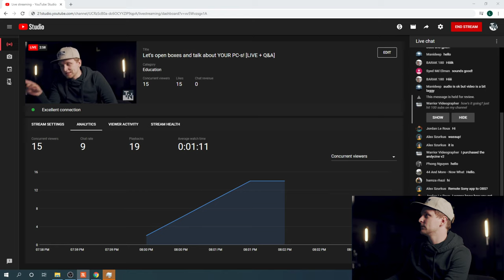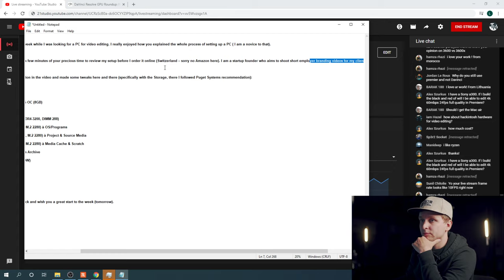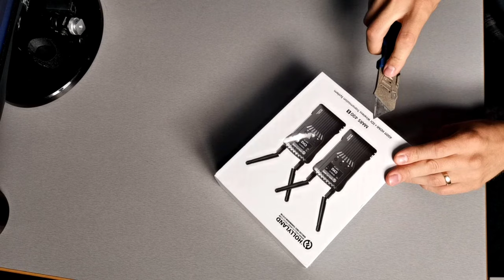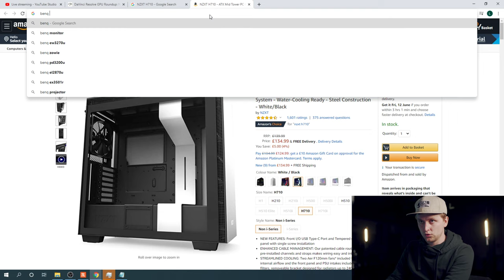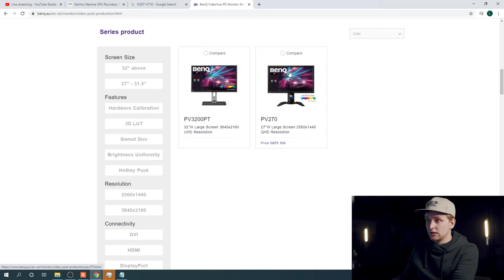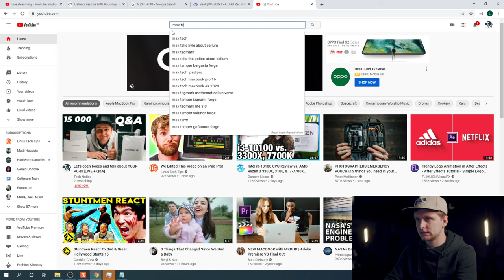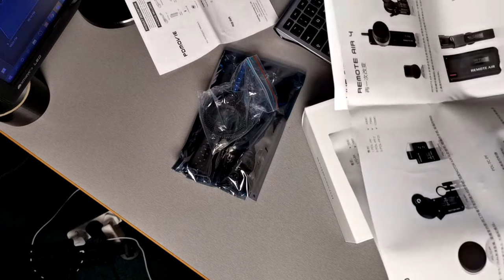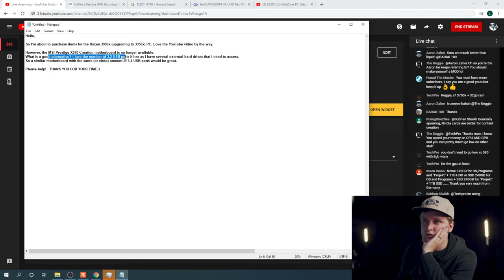Let's open boxes and talk about YOUR PC-s! [LIVE + Q&A]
There's been a lot of questions about your builds so I tend to answer them live to give the best feedback. If you want me to check out your build or answer a question, send it here: or drop a comment live!

So these are some of the things we're gonna be opening live:
1. PD Movie live air 2
2. Hollyland Mars 400s
4. Tonor USB microphone
5. Pixel G1s RGB light
6. 2 PowerArc products
7. Hohem iSteady X

- (Amazon) Paid Link*

GEAR USED IN THIS VIDEO:
AUDIO:
-My Main Headphones
-Best cheap Rechargeable Batteries

-New Sony B-roll Camera
-My Main workhorse camera
-Main Lens That Gets All The Shots
-The Wide Angle cheap-beast

STABILISATION:
-My NEW even cheaper Favourite Tripod
-And my Main tripod [cheap as!]

LIGHTS:
-The small light I use for fill light
-The Ringlight I use
-My Fav Cheap 3pack LED Video Lights
-The Blue ringlight behind me
-The other light I use for fill light